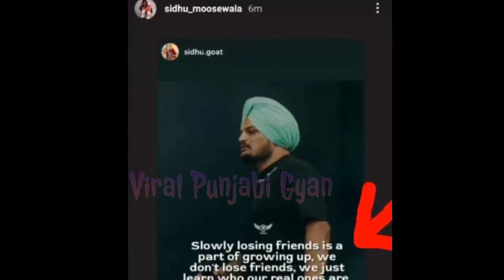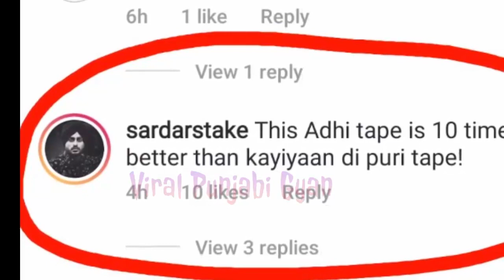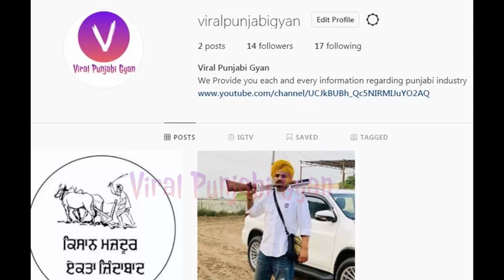Sidhu Moosewala Another Big Reply | Prem Dhillon | Garry Sandhu Album Adhi Tape